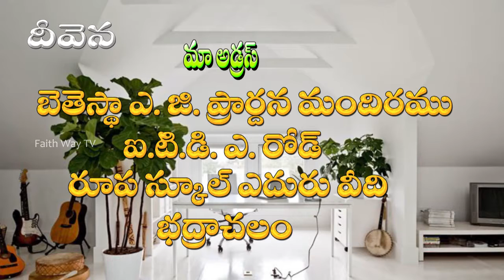Bethesta A G Church Bhadrachalam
A Good message by Pastor.Bessanio garu